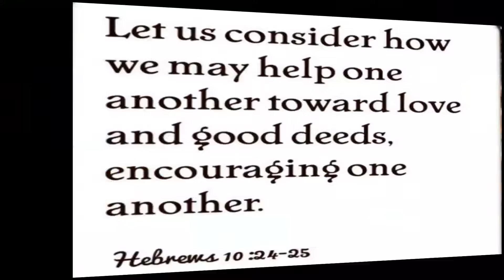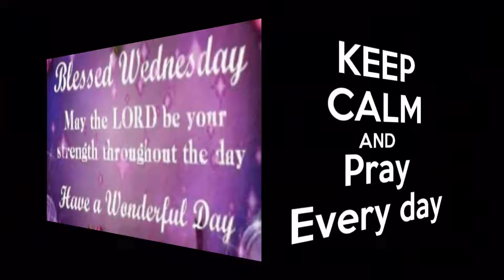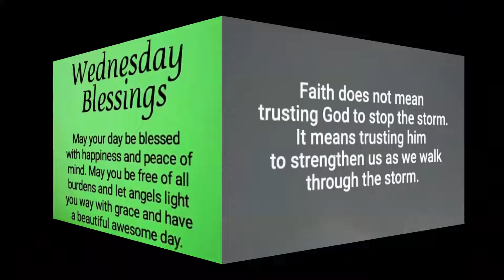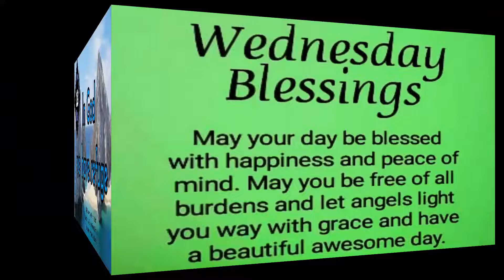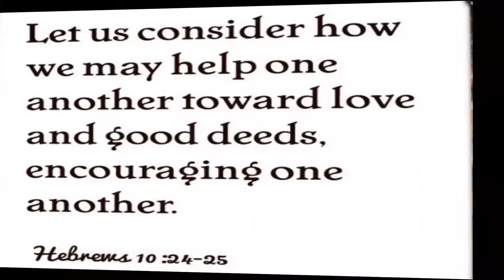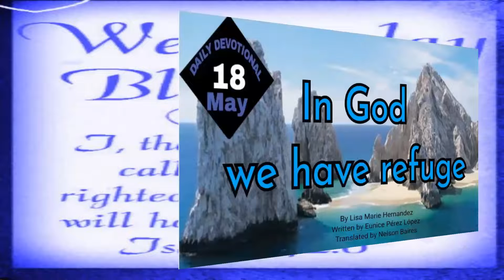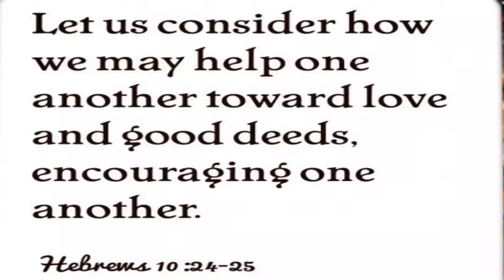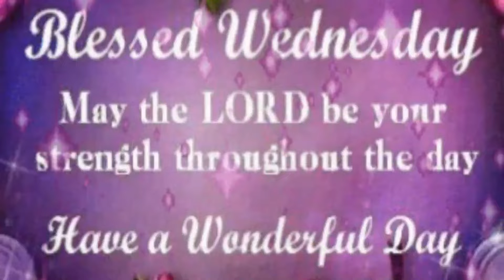Wednesday's Daily Devotional: Column and Foundation of the truth